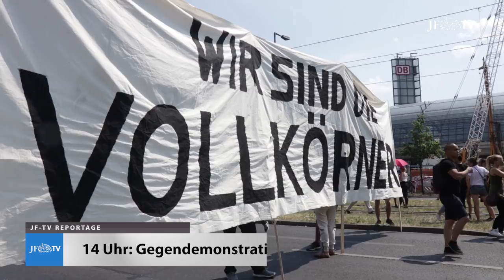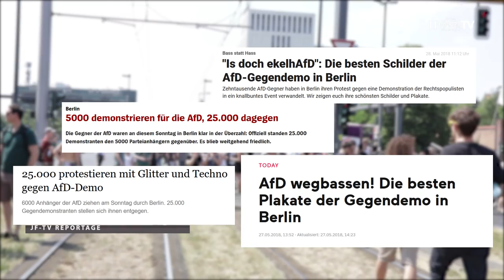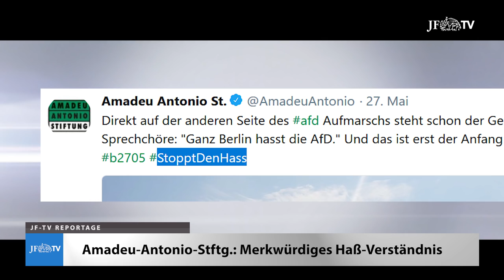Linker Haß und bunter Wahnsinn (JF-TV Reportage)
Böse AfD, gute linke Gegendemonstranten. So plump war einmal mehr flächendeckend die Berichterstattung – dieses Mal über die Großdemonstrationen am Sonntag in Berlin. Dabei verschweigen viele Medien, wie es im Regierungsviertel wirklich zuging. Denn ein Blick auf beide Lager zeigt: Der Haß auf der Straße kam einmal mehr von links. Eine JF-TV Reportage über das andere Gesicht der angeblichen Vorkämpfer für eine „bunte“, „tolerante“, „weltoffene“ Gesellschaft.